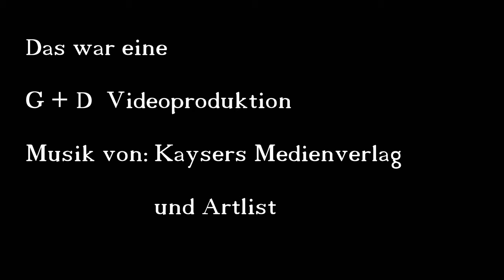𝟒𝐊 𝐌𝐞𝐜𝐤𝐥𝐞𝐧𝐛𝐮𝐫𝐠 𝐕𝐨𝐫𝐩𝐨𝐦𝐦𝐞𝐫𝐧 - 𝐒𝐜𝐡𝐥ö𝐬𝐬𝐞𝐫 𝐮𝐧𝐝 𝐍𝐚𝐭𝐮𝐫 𝐑𝐞𝐢𝐬𝐞 + 𝐃𝐉𝐈 𝐌𝐚𝐯𝐢𝐜 𝐏𝐫𝐨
𝟒𝐊 𝐌𝐞𝐜𝐤𝐥𝐞𝐧𝐛𝐮𝐫𝐠 𝐕𝐨𝐫𝐩𝐨𝐦𝐦𝐞𝐫𝐧 - 𝐒𝐜𝐡𝐥ö𝐬𝐬𝐞𝐫 𝐮𝐧𝐝 𝐍𝐚𝐭𝐮𝐫 𝐑𝐞𝐢𝐬𝐞
Gefilmt wurde mit der Panasonic HC-VXF11 und der DJI Mavic Pro
So sehen ist das Schloss Kummerow, Schloss Güstrow Schloss Basedow Seeschloss Schorssow  Burg Schlitz Schloss Ulrichshusen Schloss Schwerin Klosterkirche Ivenack Waren mit seinen Hafen Wisentgehege Damerow Kölpinsee Wildpark Güstrow Zoo Rostock Plau am See Malchow Langenhägener Seewiesen Sternberg Müritzer National Park Wienpietsch Seen Federo Naturpark am Hofsee
Wenn Ihr mein Video gut findet, dann abonniert meinen Kanal und gebt mir ein like und empfiehlt meinen Kanal, wenn Ihr meint das mein Kanal es verdient hat größer zu werden.
Ich danke jeden der meinen Kanal unterstützt!